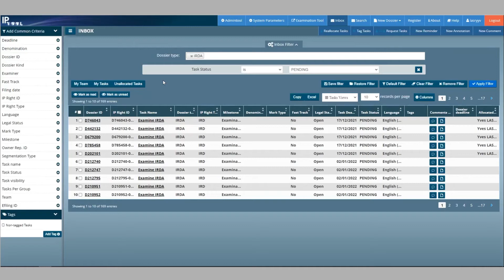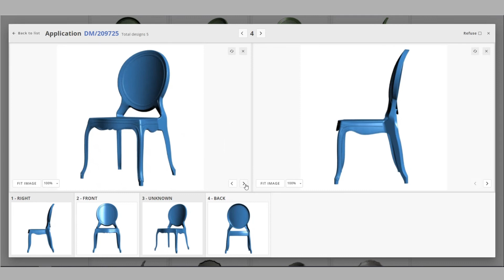International Design registration tool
New tool for the examination of International Design Registrations.

This tool has been developed in collaboration with the World Intellectual Property Office (WIPO) and is part of the back office of our examiners.

The new back office has been designed to increase the efficiency of design examination, including specific features to assist in the assessment of the consistency between the design views.

In addition, when the EUIPO accepts an international design designating the EU, we will now send our customers a cover letter confirming the new protection granted within the EU via WIPO.